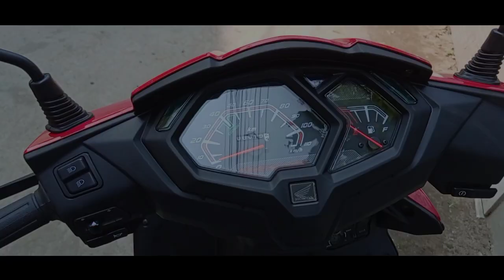HONDA DIO BS4 CINEMATIC VIDEO🔥😍 | 2020 | Arnab Vlogs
This is the Cinematic Video of Honda Dio BS4 2020 ! I Try To Show The All Features Of The Scooty...

How it Looks
And Cinematography